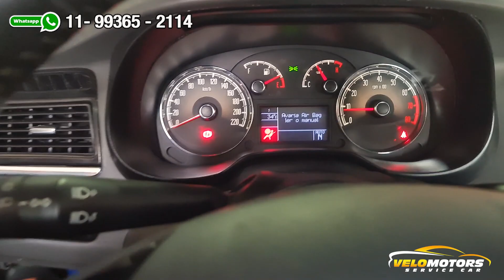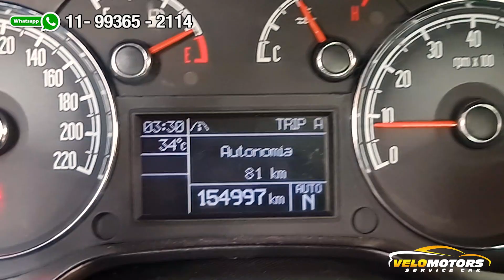DEFEITO FIAT LINEA 2012 BLUE ME QUEIMADO KM PISCANDO USB SEM FUNCIONAR.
MAIS UM FIAT LINEA SOLUCIONADO PELA VELOMOTORS, BLUE QUEIMADO SEM FUNCIONAR FUNÇÕES DO RADIO.

Endereço:
AV PIRAJUSSARA, 3954
BUTANTÃ